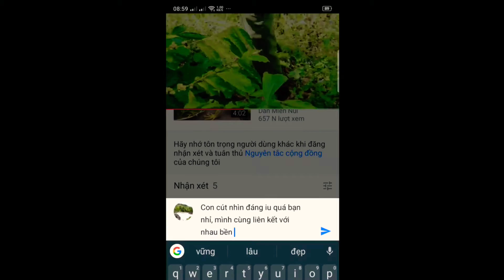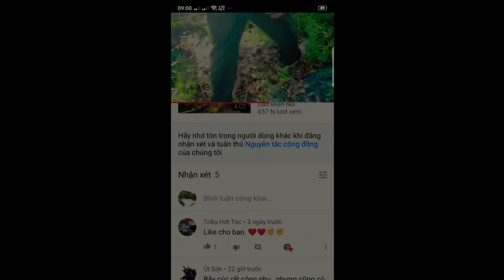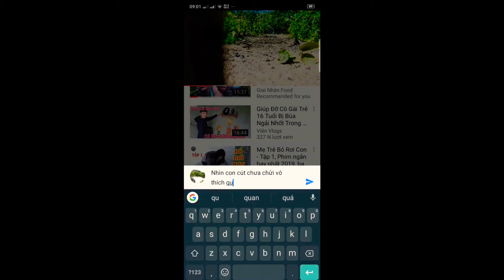Cách tăng Subscribe để liên kết kênh một cách bền vững cho người mới lập YouTube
Đây là suy nghỉ cá nhân, nếu không thấy hài lòng hi vọng các bạn đừng nếm gạch đá nha, nếu thấy hay thì liên kết cùng mình nha, để tương tác bền lâu